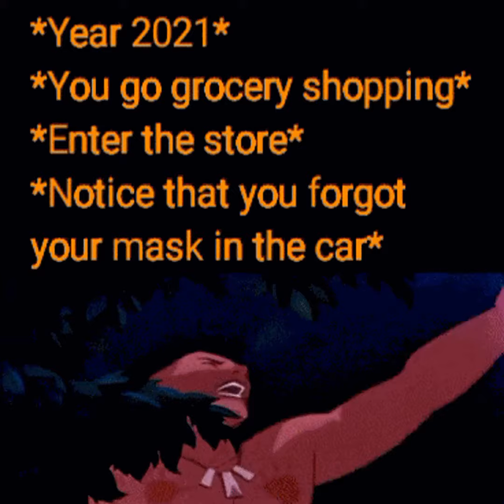Funny Memes of the Day! - When a girl likes a boy!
Don't ask questions, just consume funny meme and get excited for more funny memes.